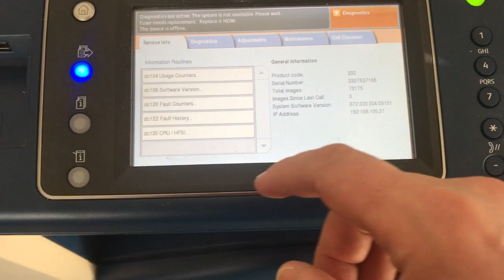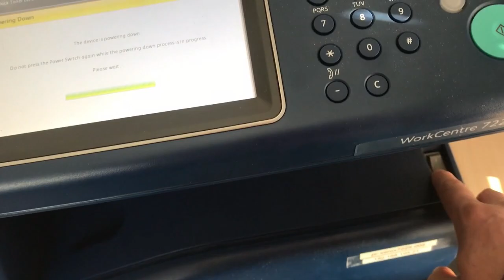FUSER Xerox WorkCentre RESET color copier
HOW TO CLEAR Fusing Unit Counter after Replacement in copier printer Xerox WorkCentre 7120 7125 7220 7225 work center 5865

AKO ZAMIETAŤ Počítadlo fixačnej jednotky po výmene v kopírovacom tlačiarni Xerox WorkCentre 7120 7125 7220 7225

CÓMO LIMPIAR El contador de la unidad de fusión después del reemplazo en la impresora copiadora Xerox WorkCentre 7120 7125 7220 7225

КАК ВЫБРАТЬ счетчик блоков термозакрепления после замены в копировальном принтере Xerox WorkCentre 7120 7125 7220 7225

Fotokopi Yazıcı Xerox WorkCentre 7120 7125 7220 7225 Değiştirildikten Sonra Ünite Sayacını Temizleme NASIL

كيفية مسح عداد وحدة الدمج بعد الاستبدال في طابعة copier Xerox WorkCentre 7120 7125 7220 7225

📽Camera: CANON EOS250D
🎬 Plan lighting:  Sachtler Reporter 200D
🎤 Microphone: Trust GXT 252 + Emita Plus Steraming
💻 Movie editing program: WonderShare Filmora